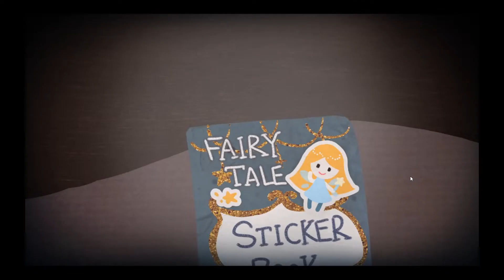My Sticker Book - A bloody cute struggle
I recorded my stream of this cute puzzle (horror?) game.